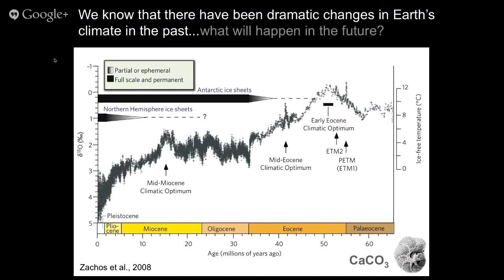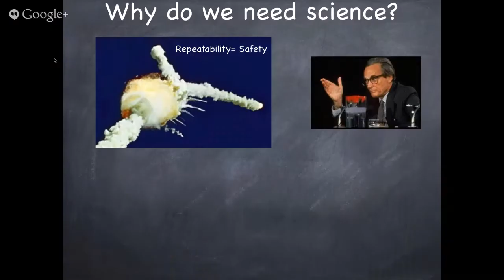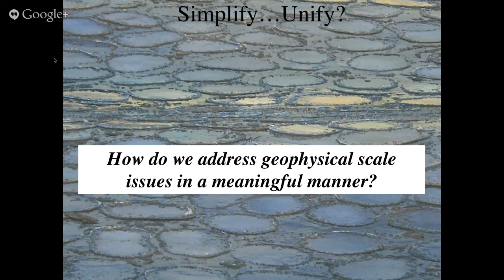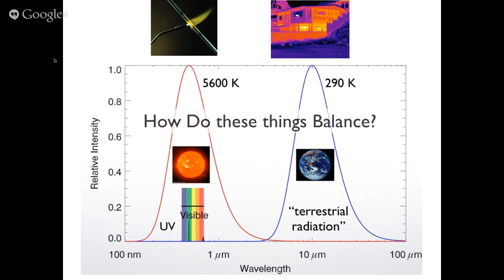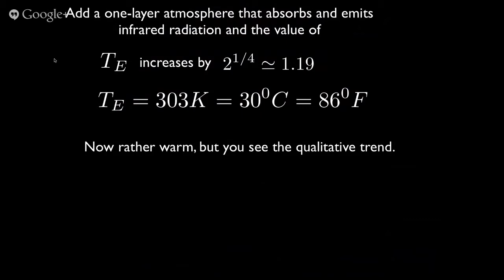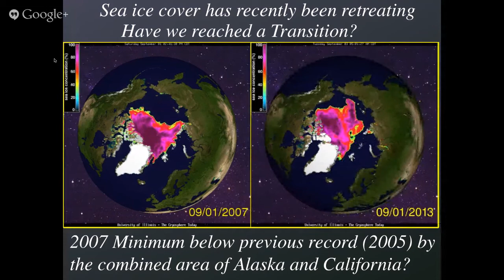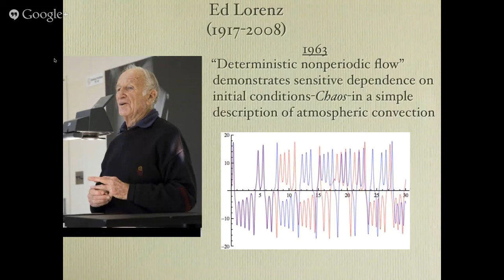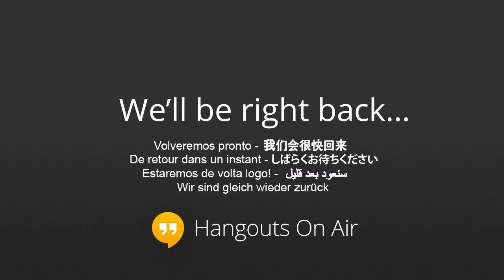Live Lecture Hangout on Air: Sea Ice, Climate and Observable Mathematics